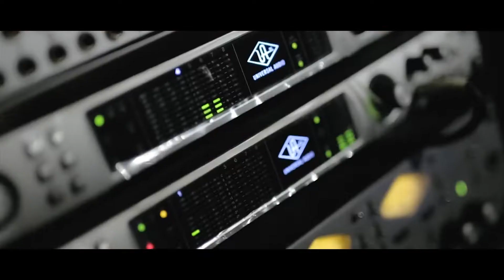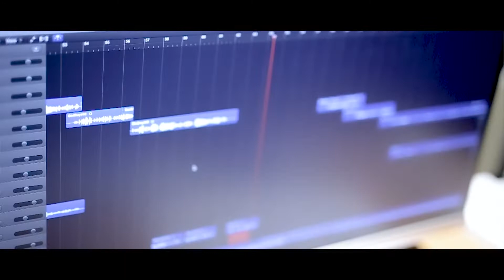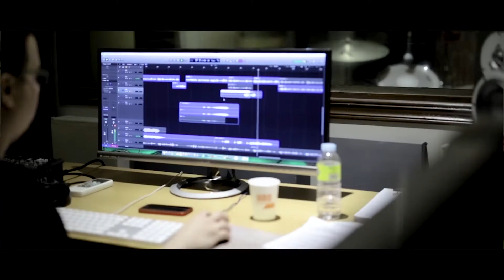UNO Thank You For The Love